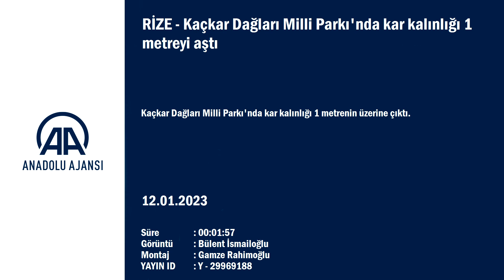Kaçkar Dağları Milli Parkı'nda kar kalınlığı 1 metreyi aştı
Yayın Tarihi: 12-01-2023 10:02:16